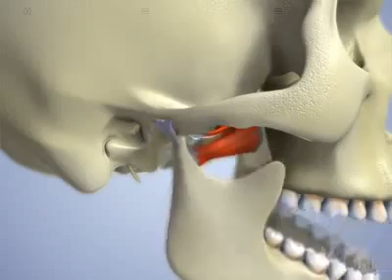bruxism or clenching of teeth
Bruxism is the excessive grinding of the teeth and/or excessive clenching of the jaw.It is an oral parafunctional activity i.e., it is unrelated to normal function such as eating or talking. Bruxism is a common problem; reports of prevalence range from 8–31% in the general population. Bruxism may cause minimal symptoms, and therefore people may not be aware of the condition. Several symptoms are commonly associated with bruxism, including hypersensitive teeth, aching jaw muscles, and headaches. Bruxism may cause tooth wear, and even damage or break teeth and dental restorations such as crowns and fillings.